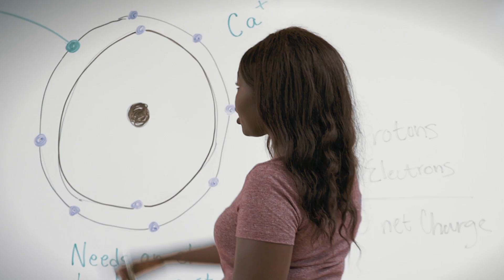Lane Founders Day Celebration 022320 Ver 3 0